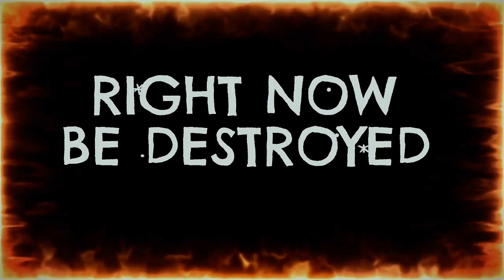PRAY THIS PRAYER BEFORE STEPPING OUT